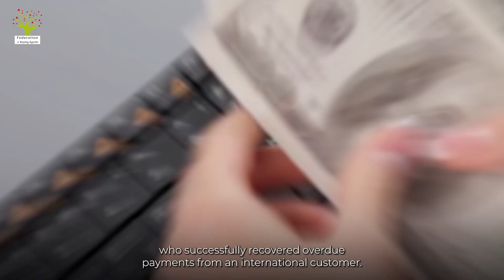Recovering Overdue Intl. Payments: Lokesh Parashar's Path to Successful Claims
Lokesh Parashar highlights the importance of gathering evidence and preparing a well-structured claim document. He also emphasizes the role of the Federation of Business Ambassadors (FBA) Legal Desk in ensuring successful claim negotiations. With a proactive approach and the guidance of FBA, exporters are encouraged to embrace Cargo Delivery Day as a turning point in their claim journey. Visit the FBA website for more information on the various services offered.